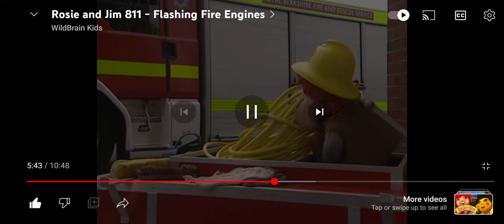Rosie and Jim flashing fire engines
sit back and relax and enjoy this video by north west 999vids.
 North west 999vids media group Ltd©
All my videos and pictures are copyrighted do not use them without permission. Thank you ©️